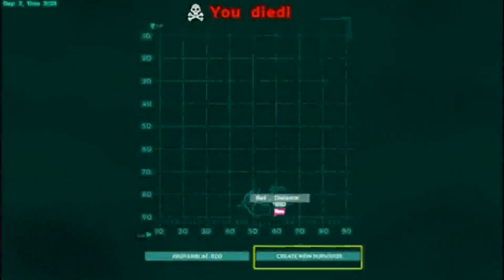# 5 ARK SURVIVAL EVOLVED SUPLY DROP